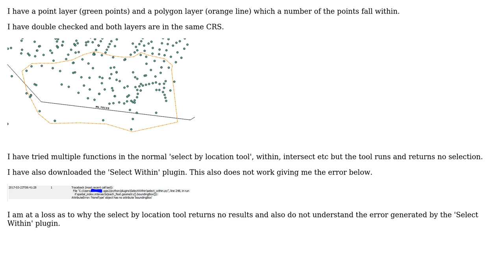GIS: QGIS 2.18.4 - Select by location returns no selection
With thanks & praise to God, and with thanks to the many people who have made this project possible! You are responsible for your own actions.